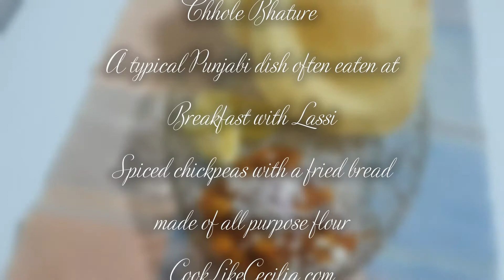Chhole Bhature | Chana Masala Poori | Updated | Punjabi Special | CookLikeCecilia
Traditional and authentic recipes made easy!

Chhole (Khatte Chane) Bhature
Chole bhature is a typical dish widely eaten in Northern India, mainly Punjab.  It is a combination of chana masala (spicy white chicpeas) and bhatura/puri, a fried bread made from maida.
Chole bhature is often eaten as a breakfast dish, sometimes accompanied by lassi. It can also be street food or a complete meal and may be accompanied by onions, pickled carrots, green chutney, or achaar.
 Ingredients
• 2 cups Kabuli chana (chickpeas) soaked overnight and boiled (or use 2 cans of ready chick peas 400 gms. each)
• 3 large tomatoes, chopped (or one cup pasatta, or 2 tbsp. tomato paste)
• ½ tsp whole black pepper corns
• 1 tsp Ajwain (caraway seeds)
• 2 tsp. Kashmiri chilli powder
• ½ tsp. turmeric powder
• 1 tbsp. tamarind pulp
• 1 tsp. roasted cumin powder
• ½ tsp. garam masala powder
• Salt to taste
• 1 tbsp. Ghee or Oil
• Chopped onions for garnish
• Chopped coriander for garnish
1. Heat ghee and add the pepper corns and ajwain. Add chopped tomatoes and cook till they turn soft (alternately use a cup of pasatta and cook a few minutes).
2. Add chilli, turmeric, and fry till oil separates.
3. Add the boiled chana along with the liquid and adjust salt.
4. Bring to a boil and simmer a few minutes while mashing some of the chana to thicken the gravy.
5. Add the tamarind pulp, cook five minutes, and then add the cumin powder and garam masala powder.
6. Stir well and simmer till fat surfaces and gravy are thick.
7. Serve garnished with chopped onions and coriander leaves along with Bhaturas  (Recipe Bhaturas)

Bhaturas
2 cups Maida (all-purpose flour)
1/2 cup Rava,
1 tsp. salt
1/4 tsp. soda bicarb
1/2 tsp. baking powder
2 tbsp. yogurt
1 tsp sugar
2.5 tsp. ghee

Sieve with the flour and rava with the baking powder and soda bicarb and salt.
Mix 1 tsp. sugar with 2 tbsp. yoghurt, make a well in the centre of the flour, add yoghurt mixture and water a little at a time and bring the flour together, and knead to a soft but firm dough.
Cover with a wet cloth and leave for 10 minutes.
After 10 minutes, add 2.5 tsp. melted ghee and knead the dough soft and smooth.
Leave covered with cloth to rest for 45 minutes.
Divide into lemon sized balls or as per desired size and roll out into discs and deep fry in hot oil till puffed up on both sides.
Serve hot with Chhole garnished with chopped onion & coriander leaves, and chilled lassi.